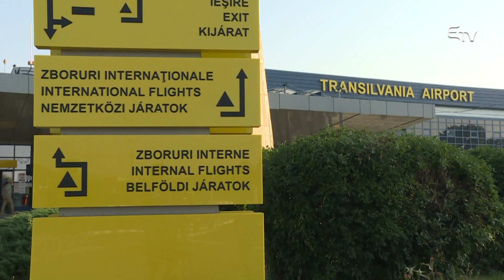Felszállt az idei első gép Pest irányába – Erdélyi Magyar Televízió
Ma reggel szállt fel az idei első gép Budapest irányába. A koronavírus-járvány miatt tavaly szeptemberben törölték a járatokat.  Peti András, a Marosvásárhelyi Transilvania Repülőtér igazgatója úgy nyilatkozott híradónknak, hogy jelenlegi céljuk a járvány előtti napi járatok visszahozása.